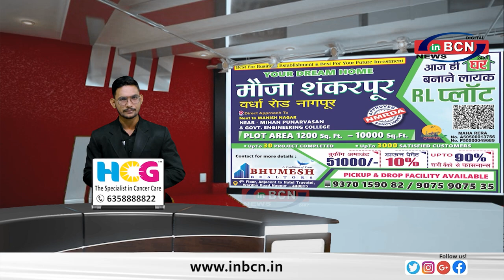राजु पारवे ने किया मतदान ... INBCN NEWS